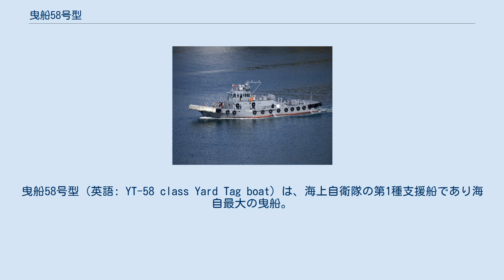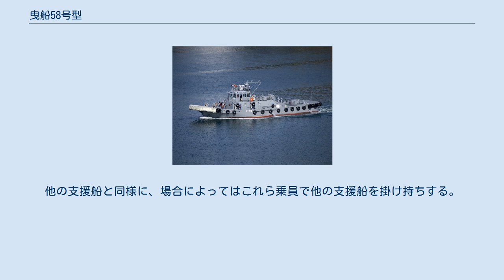曳船58号型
曳船58号型（英語: YT-58 class Yard Tag boat）は、海上自衛隊の第1種支援船であり海自最大の曳船。
公称船型は260トン型曳船。
海上自衛隊内では「えい船」と表記される。
 各港務隊及び基地隊等に配備されており、艦艇の出入港支援や非自走支援船等の曳航を行う。
押し船としての機能を持たせるため船首は平らで、支援相手艦の艦橋や甲板を見やすいよう、操舵室上部に傾斜をつけたガラス窓を装備している。
 船体周囲にはタイヤなどの防舷物（フェンダー）が、また改設計型には防舷帯も備え付けられており、支援相手艦艇にゴムの跡を付けない様、もやい索や幕をそれらの上に垂らしている。
 ちなみに用いられているタイヤはP-3C哨戒機で使われなくなった廃品、ゴム部保護用のもやい索は艦艇で係留に使われ使用寿命を迎えたものを再利用している。
 操縦性能を高めるため、2軸の全旋回式プロペラを持つ。
静止推力が最も必要とされているため、性能要求には速力が入っていない。
 鋼製で、消火設備も備えており、放水銃２丁と泡沫原液タンク１基を持ち、消防船としても使用可能である。
加えて操舵室後部にあった煙突を無くし、船尾左右舷に排気孔を設けた他、船内構造においても大きく設計変更されている。
その他、順次小変更が加えられており細かい部分の艤装が異なる。
 主要任務である艦艇の出入港において、DD・DE・DDGといったクラスの排水量の艦艇では基本的に2隻の支援を必要とし、10,000トンを超える艦艇には更にもう1隻が管制支援を担う。
いずも型護衛艦の出入港支援に至っては3隻の直接支援と1隻の管制支援合わせて4隻を必要としている。
 また、ひゅうが型護衛艦やいずも型護衛艦では船体から飛行甲板が張り出しており、直接の出入港支援をする際にマストが接触してしまうため本船ではマストが起倒もしくは伸縮できるようになっている。
 基地以外での自衛艦艇の出入港支援や災害派遣、転籍による回航等の長期間の航海を想定して、船内には士官室(船長室)を含め、船員の居住区が存在している。
実際に2011年3月26日から、福島第一原発事故に対する災害派遣が横須賀港務隊所属の曳船によって行われた。
 船員は7名であり、船長を筆頭に甲板長、機関長とその補佐に就く科員で構成される。
他の支援船と同様に、場合によってはこれら乗員で他の支援船を掛け持ちする。
船長には各地港務隊の准尉、曹長が割り当てられ、いずれも自衛艦の乗員経験者、かつ船体規模により要求される海技資格保有者が就く。